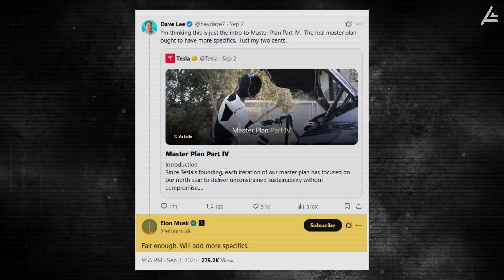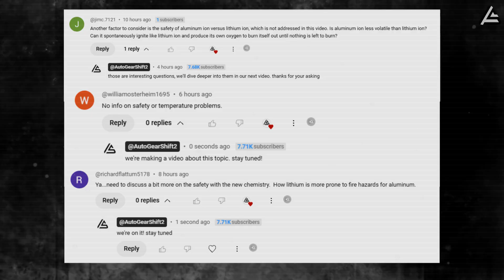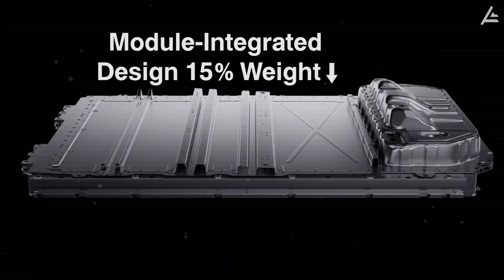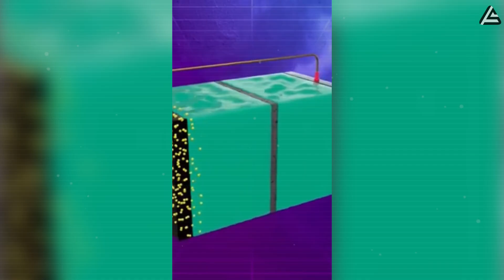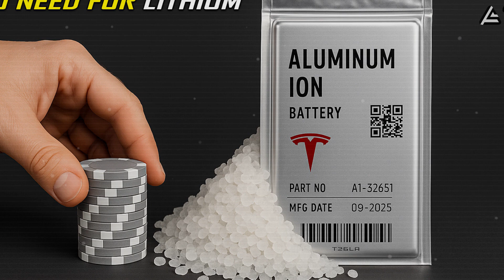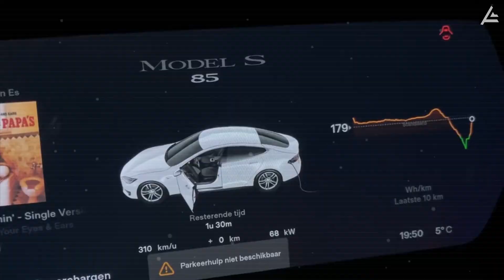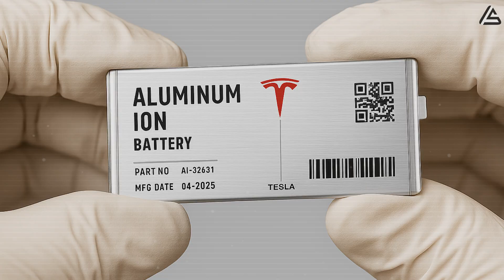2026 Tesla Super Aluminum-Ion Battery: 10-min Charge, 1000 Miles, 27-year Life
2026 Tesla Super Aluminum-Ion Battery: 10-min Charge, 1000 Miles, 27-year Life
00:00 Intro
01:26 How does Tesla’s aluminum-ion battery stack up against lithium-ion when it comes to fire risk?
05:45 Charging, Range, and Lifespan: How Does Aluminum-Ion Stack Up?
08:08 Points to Watch: Why Aluminum-Ion Could Be a Game Changer?
09:45 Outro
2026 Tesla Super Aluminum-Ion Battery: 10-min Charge, 1000 Miles, 27-year Life. Tesla CEO Elon Musk has confirmed that more specifics will be added to the newly released Master Plan Part IV. The update came directly from Musk on X, after retail investor and Tesla bull Dave Lee pointed out that the current release feels more like an introduction than a detailed roadmap. Musk responded simply: “Fair enough. Will add more specifics.”
And those specifics might just include Tesla’s most radical battery breakthrough yet: a Super Aluminum-Ion Battery promising a 10-minute full charge, 1,000 miles of range, and a 27-year lifespan. Numbers that stand in stark contrast to today’s lithium-ion packs.

2026 Tesla Super Aluminum-Ion Battery: 10-min Charge, 1000 Miles, 27-year Life. But with a new chemistry comes new questions. Is aluminum-ion truly safer than lithium-ion? Could it avoid the risk of thermal runaway—the chain reaction that makes lithium packs catch fire and even fuel their own burn with oxygen? And if it does, what would that mean for EV owners parking their cars in garages or taking long-distance road trips?

2026 Tesla Super Aluminum-Ion Battery: 10-min Charge, 1000 Miles, 27-year Life. We’ll break it all down in today’s video. This is Auto Gear Shift—your no-nonsense source for straight facts and smart analysis on Tesla and EV tech.
This isn’t just a technical detail, it’s one of the top concerns we hear from our audience whenever we cover new EV tech. Viewers ask the same question again and again: are these batteries really safe to park in a garage, to charge overnight, or to drive cross-country without worry?